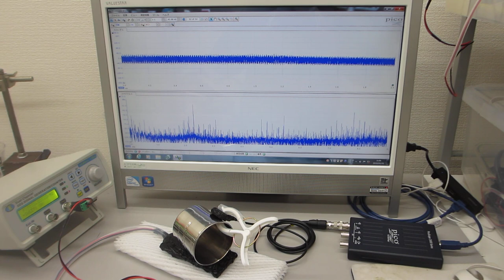各種部材の表面弾性波を利用した、超音波発振制御実験